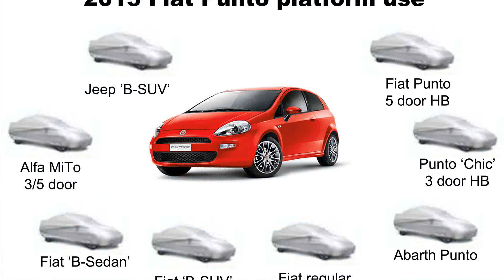car fiat punto 2015 model